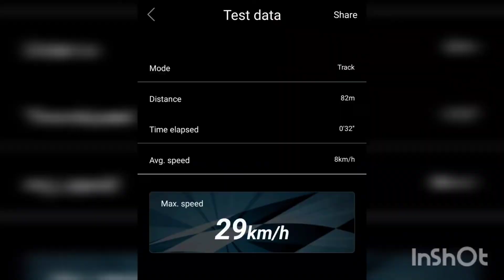Water Rocket 3 #2440 4600kv_2S# 29 km/h